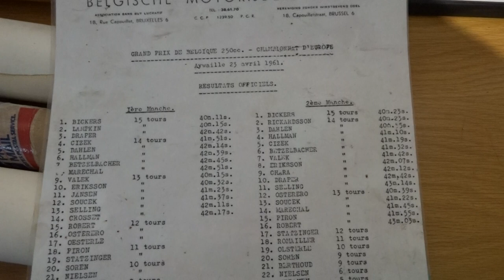Dave Bickers Museum 6